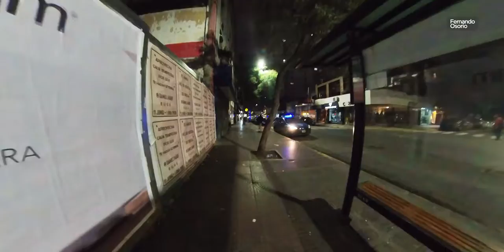[Tren | Línea Mitre | Ramal J. L. Suárez] En primera persona - De Retiro a Villa Urquiza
📆: 07/06/2022
🕓: 09:50pm aprox.

Formación: M17 - CSR Mitsubishi

Timestamps:
00:00 - Caminata a andenes
00:34 - Zona de molinetes hacia Suárez/Mitre
00:57 - Estación Retiro - Andén 3
05:26 - Arribo de formación al andén
06:24 - Recorrida de la formación de punta a punta
08:41 - Recorrida inversa hasta la mitad
09:32 - Partida del servicio hacia Victoria (reducido por incidente)
10:39 - Reingreso a la formación y cierre de puertas laterales izquierdos
10:59 - Espera de partida del servicio
13:54 - Bocinazo de partida y cierre de puertas laterales derechos
14:11 - Trayecto Retiro » 3 de Febrero
24:22 - Estación 3 de Febrero
24:44 - Trayecto 3 de Febrero » Ministro Carranza
26:53 - Estación Ministro Carranza
27:12 - Trayecto Ministro Carranza » Colegiales
29:58 - Estación Colegiales (corte automático de grabación)
30:19 - Trayecto Colegiales » Belgrano R.
32:52 - Estación Belgrano R.
33:16 - Trayecto Belgrano R. » Luís María Drago
36:03 - Estación Luís María Drago
36:30 - Trayecto Luís María Drago » General Urquiza
38:37 - Estación General Urquiza
38:43 - Caminata hasta la salida hacia Av. Monroe
39:52 - Área de la estación General Urquiza
40:18 - Caminata en dirección a Av. Triunvirato
40:44 - End card

Dispositivos:
- Insta360 One X2
- OnePlus 5

Software:
- Insta360 Studio